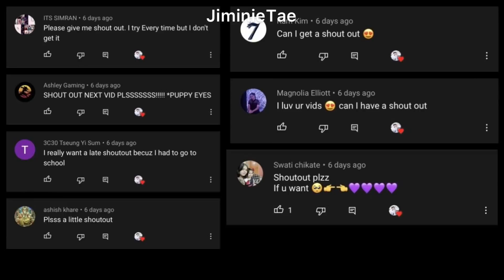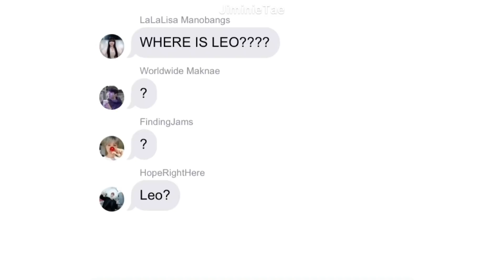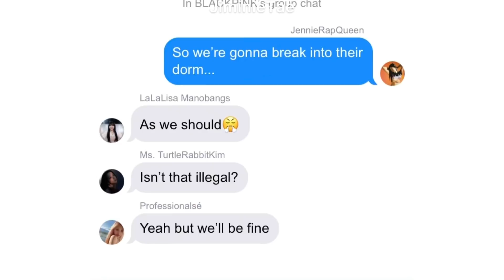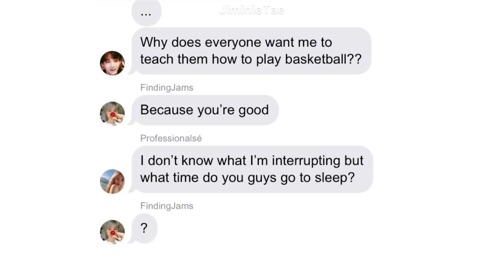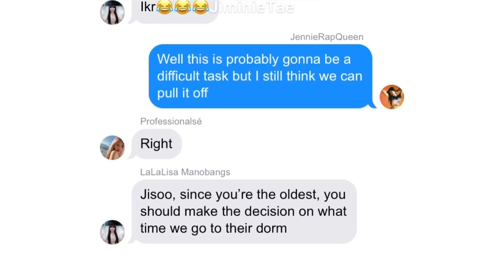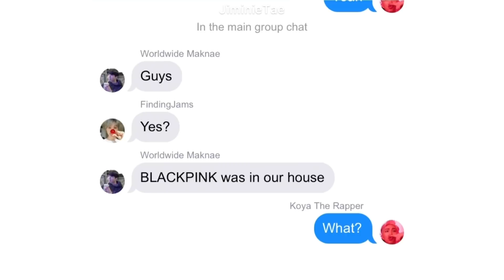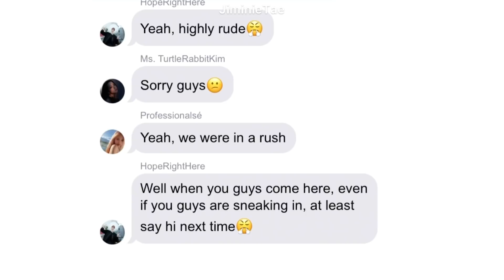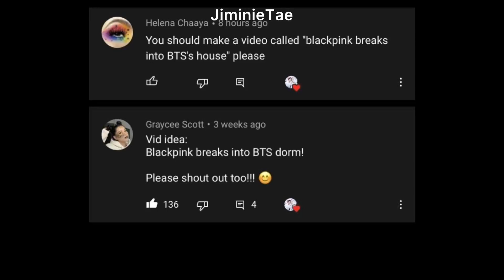BTS and BLACKPINK Texts - The Break In